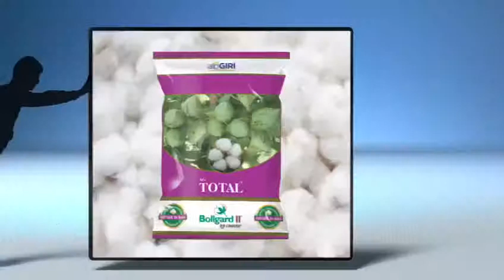AlpGiri Seeds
Jingle